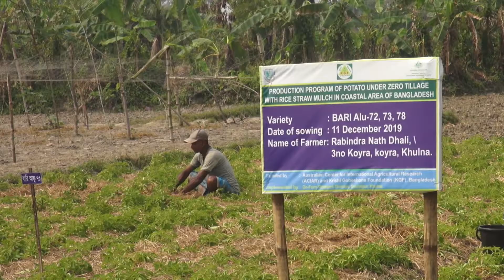খড়কুটায় বিনা চাষে আলু চাষ, সাফল্যের হাসি কুষকের।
জমি চাষ না করেই আলু লাগানোয় কৃষক রবীন্দ্র ঢালীকে অনেকেই তুচ্ছ-তাচ্ছিল্য করত। বাড়ির পাশের স্বরাজ কুমার বলেই দিয়েছিলেন, ‘কষ্ট করে লাভ নেই। বিনা_চাষে আলু হয় না।’ কথায় আছে, ‘ষোল চাষে আলু’। কিন্তু মাত্র দেড় মাসের ব্যবধানে সেই উপহাসকারী প্রতিবেশী থেকে শুরু করে এলাকার মানুষ অবাক বিস্ময় নিয়ে তাকিয়ে থাকে রবীন্দ্রনাথ ঢালীর বিনা চাষের আলুর ক্ষেতের দিকে।

খুলনা শহর থেকে প্রায় ১০০ কিলোমিটার দূরের সুন্দরবন সংলগ্ন কয়রা উপজেলা সদর। সেখান থেকে আরও চার কিলোমিটার গেলে ৩ নম্বর কয়রা গ্রাম। ওই গ্রামের কৃষক রবীন্দ্রনাথ ঢালীর বসতবাড়ি লাগোয়া ১২ বিঘা জমির প্রায় পুরোটাই অনাবাদি। শুধু মাঝখানের ১০ শতক জমিতে সারি সারি দাঁড়িয়ে আছে গোলআলুর গাছ। বিনা চাষে রোপণ করা ওই গোলআলুর সবুজ গাছের সঙ্গে এলাকার কৃষকের বিস্ময় আর আগামীর স্বপ্নও যেন ফুটে উঠেছে।

সরেজমিন ঘুরে এবং স্থানীয়দের সঙ্গে কথা বলে জানা যায়, লোনায় আক্রান্ত কয়রা উপজেলায় মাত্র একটি ফসল হয়। সেটা বর্ষা মৌসুমে; আমন ধান। অনেকে অবশ্য নোনা পানিতে চিংড়ি চাষ করে। যারা চিংড়ি চাষ করে না, তাদের জমি বাকি সময় অনাবাদি থাকে। সেই অনাবাদি জমিতে এবারই প্রথম পরীক্ষামূলকভাবে ‘বিনা চাষে’ আলু রোপণ করেন রবীন্দ্র ঢালী। লবণাক্তসহিষ্ণু আলুর নতুন জাতের বীজ থেকে শুরু করে সার্বিক সহযোগিতা করেছে বাংলাদেশ কৃষি গবেষণা ইনস্টিটিউট (বিএআরআই) সরেজমিন গবেষণা বিভাগ।

ওই বিভাগের বৈজ্ঞানিক সহকারী জাহিদ হাসান বিনা চাষে আলু রোপণ করতে উদ্বুদ্ধ করেন রবীন্দ্র ঢালীকে। প্রথমে রাজি না হলেও পরে তিনি ঝুঁকি নেন। ১০ শতক জমিতে রোপণ করেন ৮০ কেজি আলুর বীজ। প্রথম দিকে অনিশ্চয়তা থাকলেও মাত্র দেড় মাস পর মুখে হাসি ফুটতে শুরু করে তার।

চাষের ধরন নিয়ে রবীন্দ্রনাথ ঢালী বলেন, ধান কাটার পর জমি পুরোপুরি শুকায়নি, জমিতে কাদা ছিল। সেই কাদামাটির ওপর দড়ি টানিয়ে সারি সোজা করে বীজ আলু বসিয়ে দিয়েছিলাম। এক সারি আলু থেকে আরেক সারির দূরত্ব ৬০ সেন্টিমিটার। প্রতি সারির একটি বীজ থেকে আরেকটির দূরত্ব ২৫ সেন্টিমিটার। আলুর ওপর গোবর ছড়িয়ে তার ওপর খড়কুটা দিয়ে ঢেকে রেখেছিলাম। এতেই সোনা ফলেছে আলুর ক্ষেতে।
তবে বিনা চাষে আলুর ফলন ভালো হয় কিনা, এই দ্বিধা থেকে কিছু জমিতে চাষ করে আলু লাগিয়েছেন তিনি। হাতের ইশারায় সেই ক্ষেত দেখিয়ে বললেন, ‘ওই ক্ষেতে তার ১৬ বার মাটির চাষ দেওয়া লেগেছে, মাটি একেবারেই ধুলার আকার নিলে সেখানে রোপণ করেছেন বীজ আলু। আর সেচ, সার, কীটনাশক মিলিয়ে অনেক খরচ হয়ে গেছে। তা ছাড়া আলুগাছের গোড়া বাঁধানো আর মজুরি খরচও অনেক। সেই তুলনায় বিনা চাষে একেবারে কম খরচে ফলন পেয়েছেন এই আলুর ক্ষেতে।’ কৃষক রবীন্দ্র নাথের দেখাদেখি আরও অনেকেই আগ্রহ দেখাচ্ছেন চাষহীন পদ্ধতিতে আলু রোপণে।

বিনা চাষে আলু রোপণে সফলতা পেয়ে অনেক খুশি কৃষক রবীন্দ্রনাথ ও পরিবার। রবীন্দ্র নাথ বলেন, প্রথমে নিচু জমিতে বিলের মধ্যে চাষ না করে আলু লাগাতে আগ্রহী ছিলাম না। পরে কৃষি গবেষণা বিভাগের পরামর্শে আগ্রহী হয়ে উঠি। চাষাবাদের পর সুন্দর গাছ দেখে ও গাছের গোড়ায় আলু দেখে স্থানীয় আরও অনেক কৃষককে বিনা চাষে আলু আবাদের পরামর্শ দিয়েছি। এ পদ্ধতিতে খরচ কম আর আলুর ফলন ভালো হওয়ায় ভবিষ্যতে পুরো জমিতেই আলু রোপণ করবেন বলে জানান তিনি।

কৃষি গবেষণা কয়রার বৈজ্ঞানিক সহকারী জাহিদ হাসান বলেন, দক্ষিণাঞ্চলে আমন ধান কাটার পর মাটি শুকাতে অনেক বেশি সময় নেওয়ার কারণে সঠিক সময়ে আলু চাষ করা কঠিন হয়ে পড়ে। ধান কাটার পর জমি ফাঁকা হওয়ার সঙ্গে সঙ্গেই বিনা চাষে আলু আবাদের সুযোগ ঘটে। এ পদ্ধতিতে আলুর আবাদ করলে আলু বেশি সুস্বাদু হয় এবং এর আকারও অনেক বড় হয়।

কৃষি গবেষণা বিভাগ খুলনার প্রধান বৈজ্ঞানিক কর্মকর্তা ড. হারুন অর রশীদ বলেন, কয়রায় অনেক জমি আমন ধান কাটার পর পড়ে থাকে। ওই পড়ে থাকা জমিতে যদি এলাকার কৃষকরা বিনা চাষে আলু উৎপাদন কৌশল দেখে ও শিখে নিয়ে চর্চা করেন, তবে তারাও লাভবান হবেন। আর এভাবেই পরিবার ও দেশের খাদ্যনিরাপত্তায় তারাও অবদান রাখতে পারবেন বলে তিনি বিশ্বাস করেন।
creative.bangla